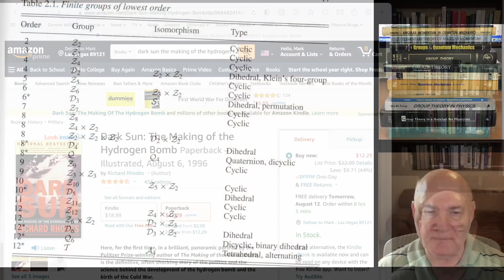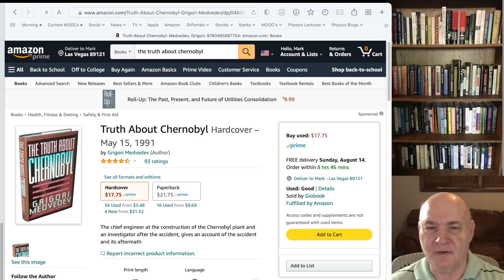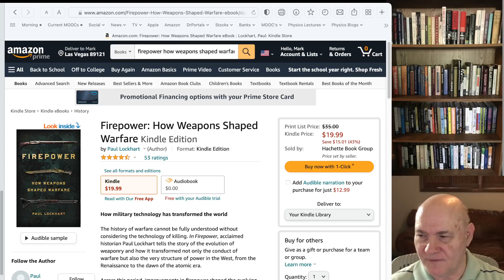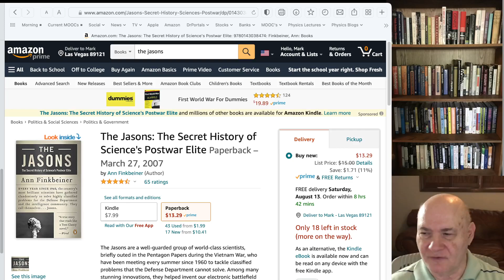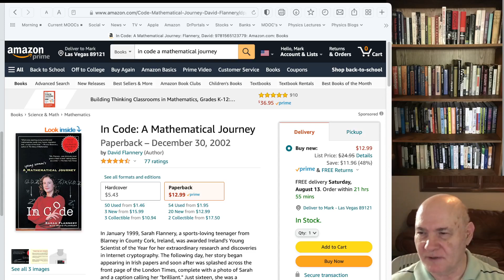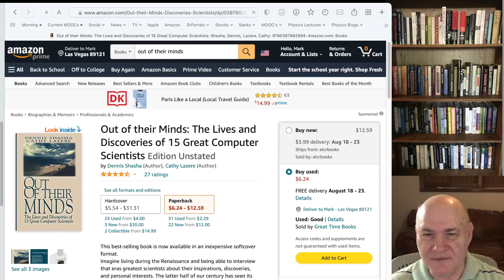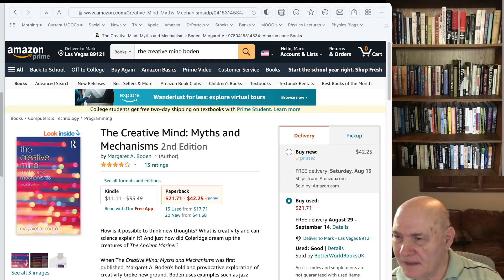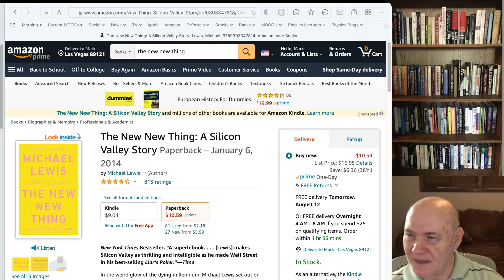17 Popular Technology Books Part II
This is version 2 of a series of videos for physics textbook suggestions.  Links to my piazza sites are below:

8.323 Quantum Field Theory - A Students Perspective

Course Term: Other
Access Code: QFT

PH200 Topics in Theoretical Physics

Course Term: Other
Access Code: Ph200

PH 300 Group Theory in Physics

Course Term:Other
Access Code: ph300.